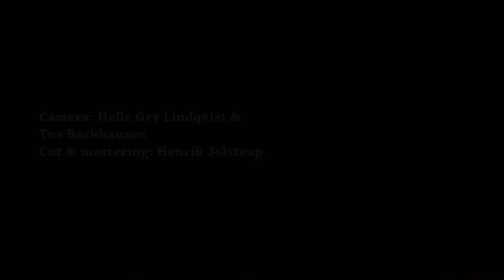Honeycomb Lattice - Insomnia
Fra Stengade 30
25 nov 2014